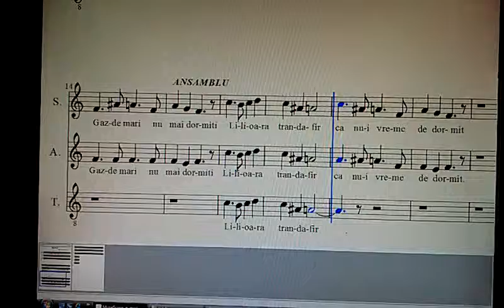Gazde mari _ colind